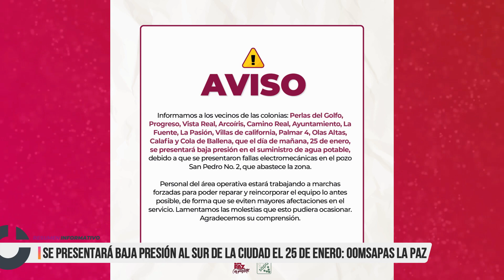Resumen Informativo 25 de enero 2023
Resumen Informativo 25 de enero 2023 en BCS con Zarahí Hamburgo.